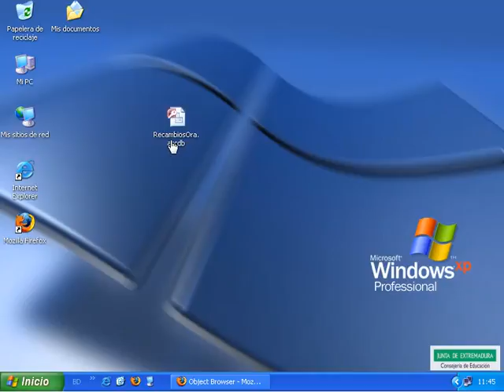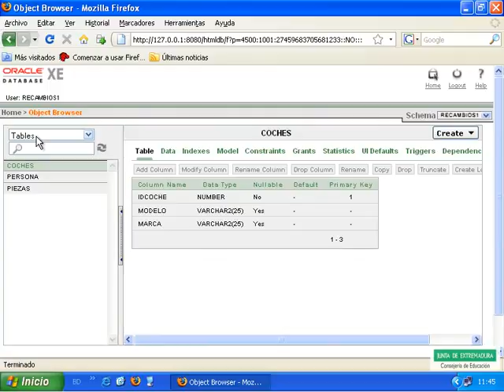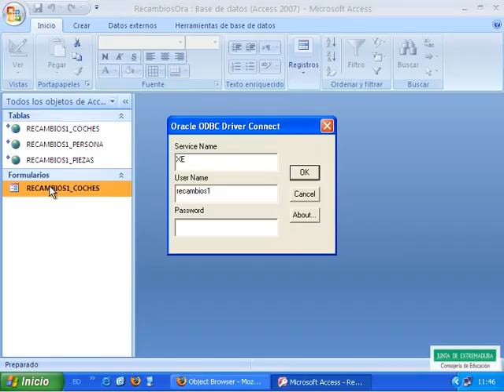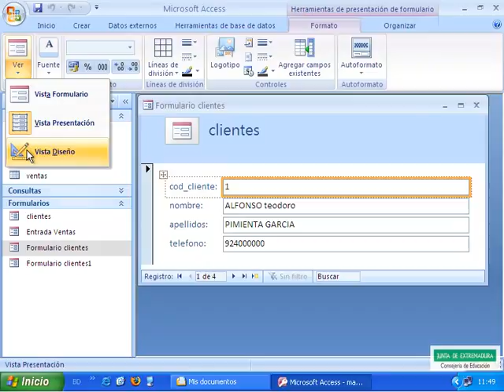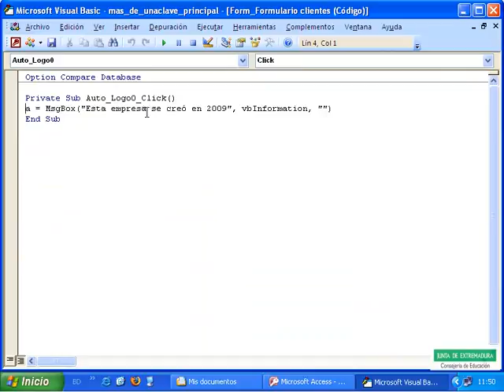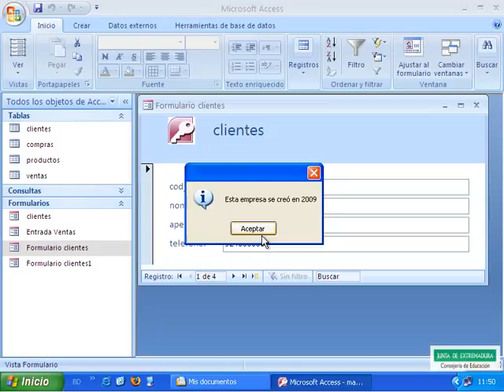UT3 9 1FormulariosAccessODBC